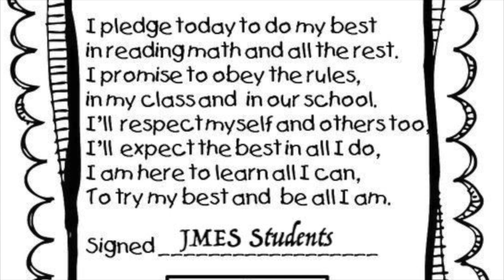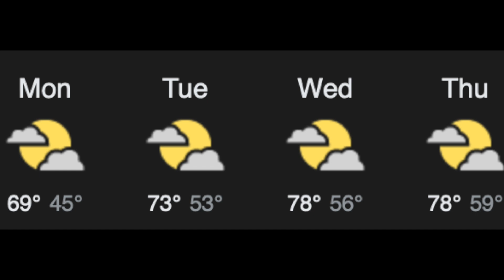JM Live Elementary October 28 2024